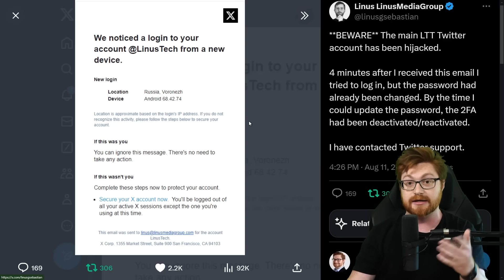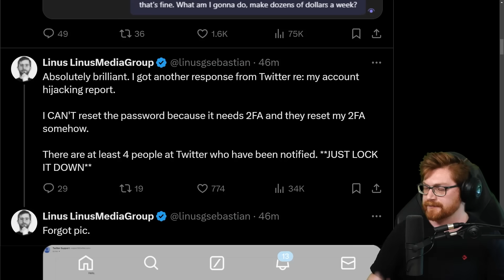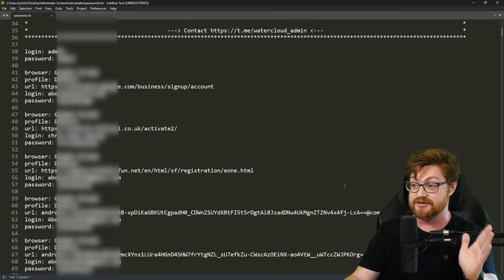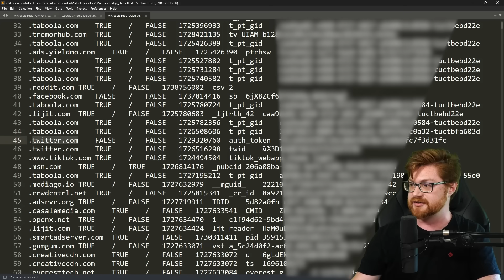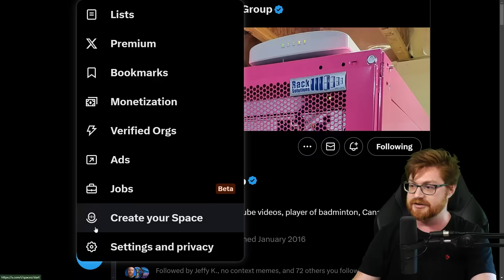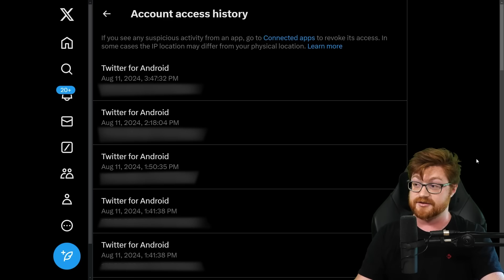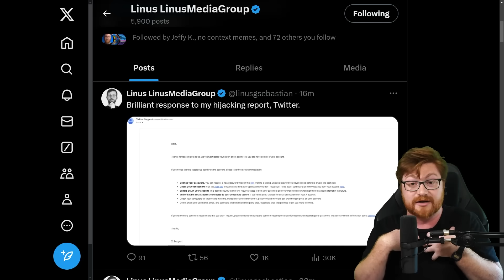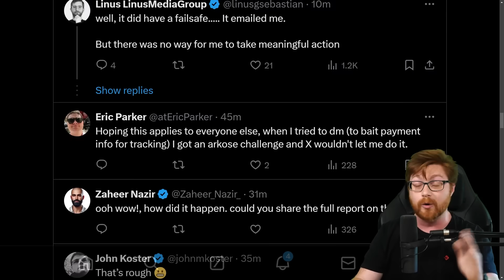LinusTechTips Twitter Account Hacked (and how to secure yourself)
(Please bear in mind that the thought of this being from infostealer malware is absolutely speculation until there is some root cause analysis shared from the official sources)